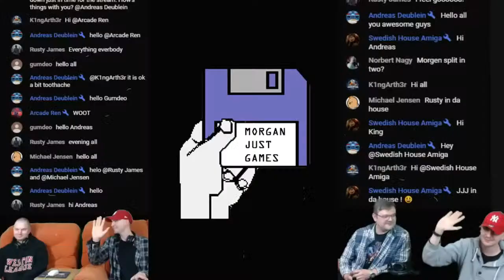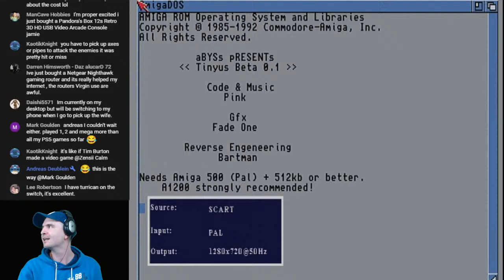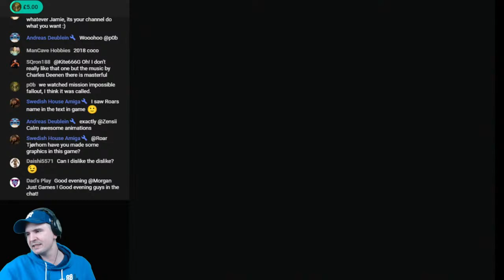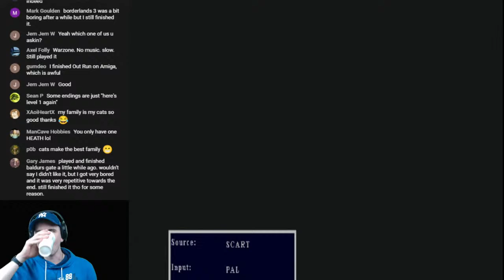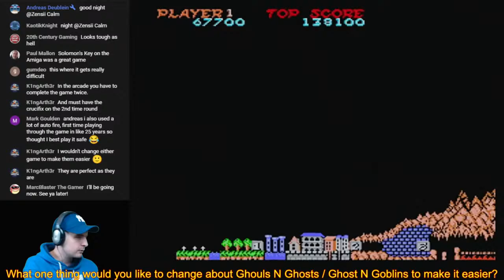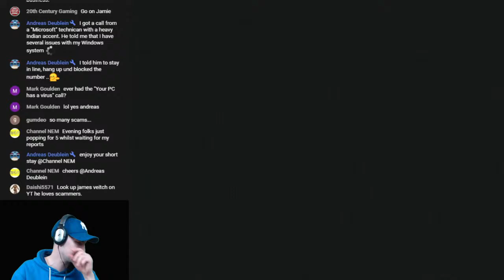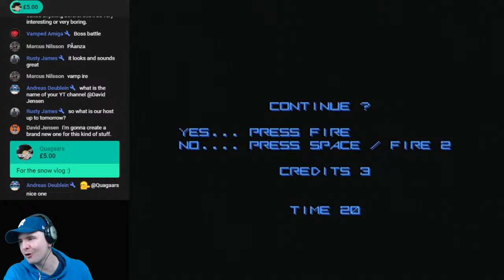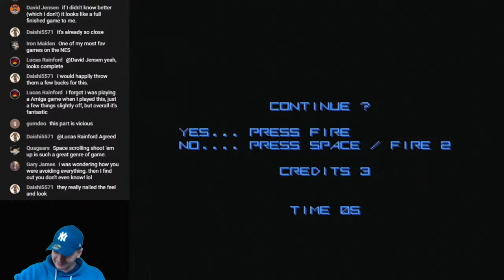Amiga Stream - Tinyus / Ghost N Goblins / R.E.R.O / Coco Banana + Requests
Hello everybody

Back to the Amiga today